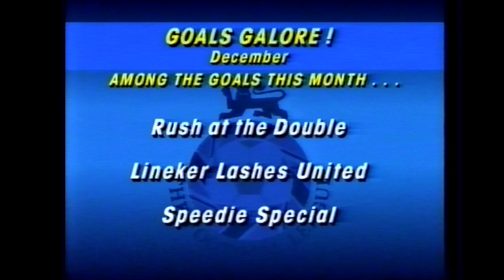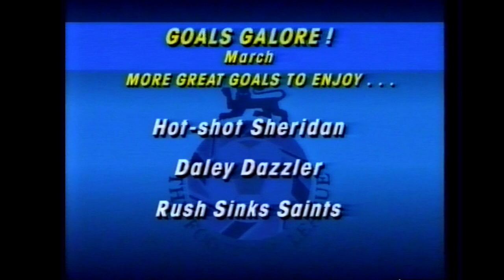Goals Galore VHS | 1989-90 | 110 Great Goals from the Season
One of my favourite childhood football videos. I recently obtained the video again and decided to preserve it on my channel.